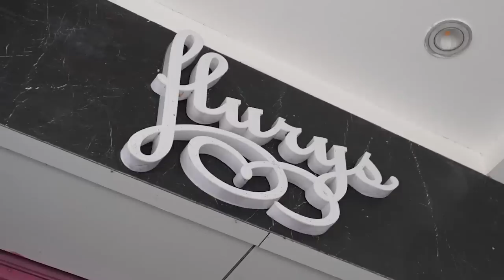JugJuggJeeyo in Kolkata! | Varun Dhawan & Kiara Advani | In Cinemas 24th June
Kukoo & Nainaa got the City of Joy aka Kolkata GROOVING to their energy today!💃🏻

JugJuggJeeyo in cinemas 24th June, advance booking open now!

Viacom18 Studios & Dharma Productions present
A Dharma Productions Film
JUGJUGG JEEYO
Starring Varun Dhawan, Kiara Advani, Anil Kapoor, Neetu Kapoor, Maniesh Paul & Prajakta Koli.
Story by Anurag Singh
Screenplay and Dialogues by Rishhabh Sharrma
Screenplay by Anurag Singh & Sumit Bhateja
Music Supervised by Azeem Dayani
Music by Mithoon, Tanishk Bagchi, Kanish Seth & Kavita Seth, Diesby, Pozy
Lyrics by Mithoon, Tanishk Bagchi, Dhruv Yogi, Diesby, Ginny Diwan